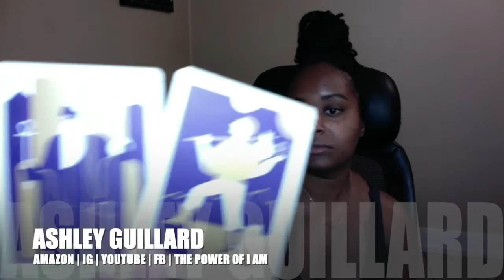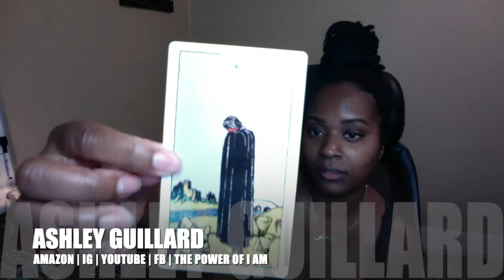DM creating a strategy to unify w/ DF quickly -Twinflame Reading 8/24 Divine Masculine & Feminine